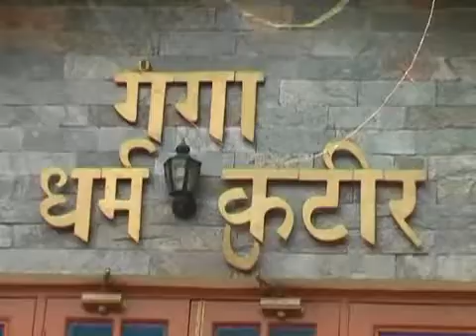Preity Zinta visits Kumbh Mela